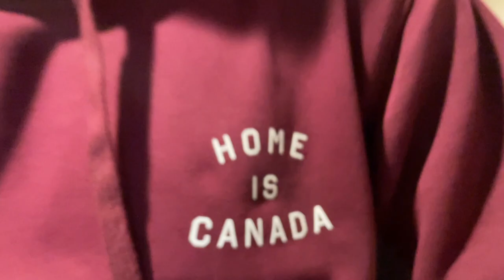"LIFE IN THE BUBBLE" Nyl Yakura Vlogs EP.13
Little bit more laxed day before flying home the next morning